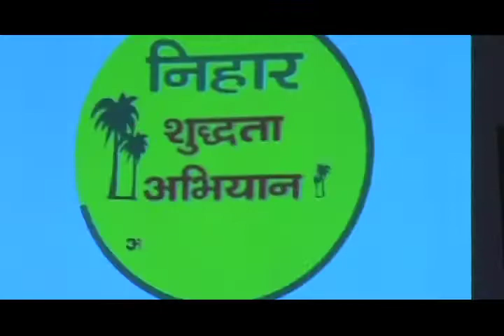Wharton India Economic Forum - Behind the Scenes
A look the 13th annual Wharton India Economic Forum through the eyes of the student organizers. A chance to go behind the scenes of this unique event, and hear about the success of the day and the powerful experience of making it happen.